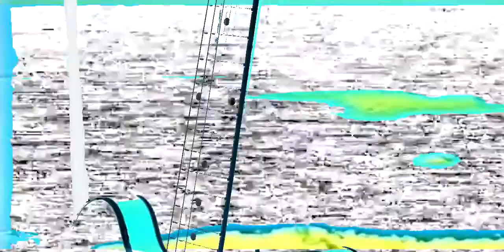ASHER - Visual001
Asher is a London based singer/songwriter. This edit was made as a promotional video for his most recent song.